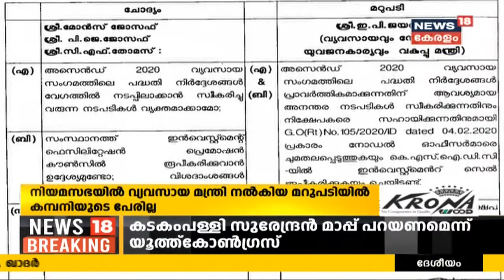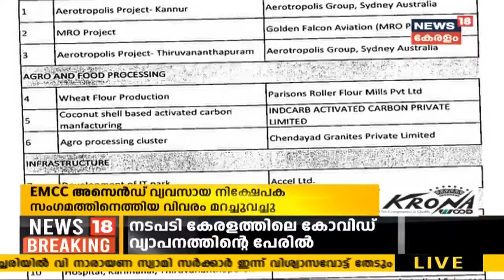Malayalam News Updates Karat Razak കൊടുവള്ളിയിൽ LDF സ്ഥാനാർഥി ആയേക്കും; ആശങ്കയില്ലെന്ന് പി മോഹനൻ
വിവാദങ്ങൾക്കിടെ കൊടുവള്ളിയിൽ കാരാട്ട് റസാഖ് LDF സ്ഥാനാർഥി ആയേക്കുമെന്ന് സൂചന നൽകി സിപിഎം ജില്ലാ സെക്രട്ടറി പി മോഹനൻ.  മുന്നണിക്ക് ആശങ്കയില്ലെന്ന് അദ്ദേഹം പറഞ്ഞു.